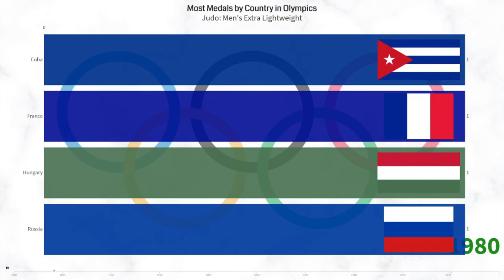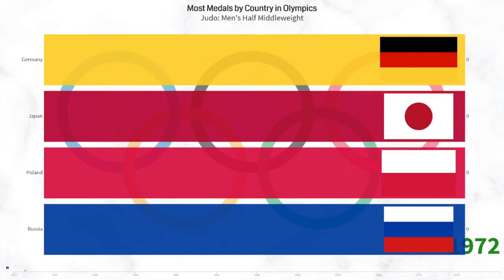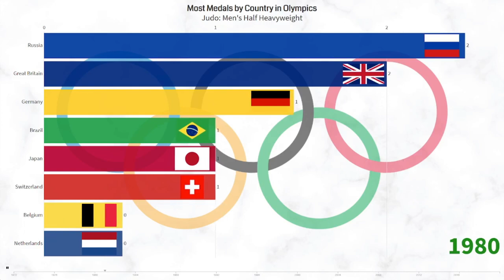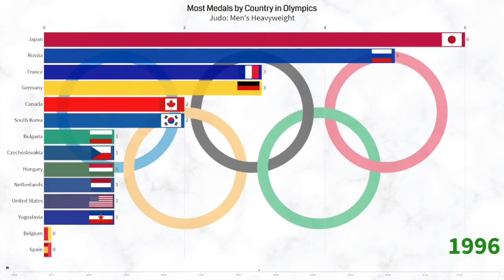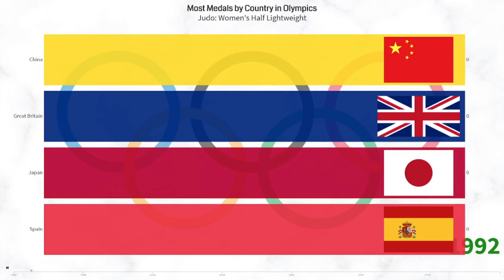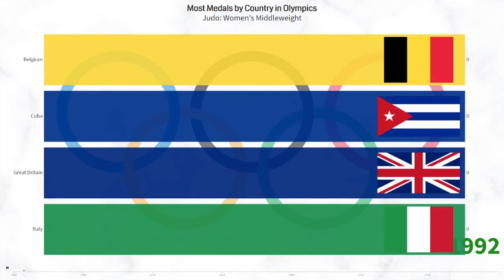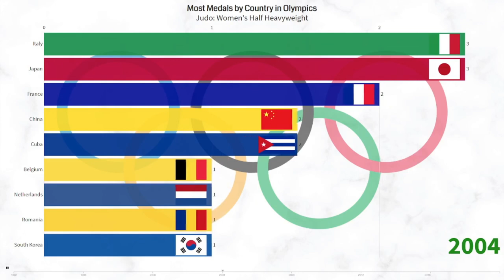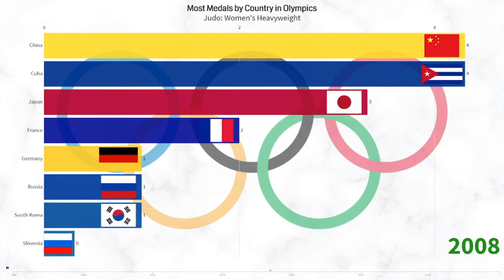Most Olympic Medals by Countries in Judo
This video shows the growth of countries by the number of medals won in judo during the Summer Olympics.